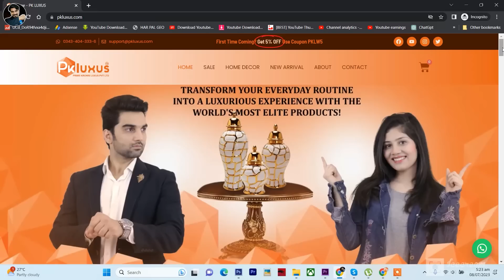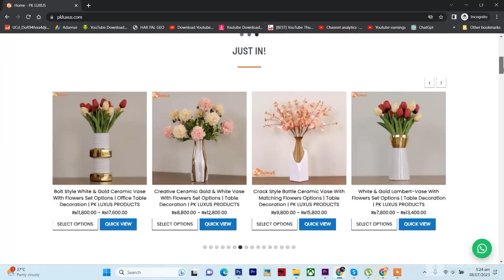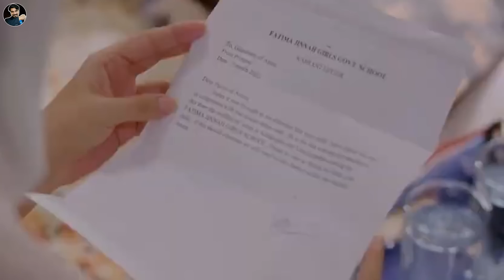Mayi Ri Complete Story | Episode 13 14 15 & 16 Teaser Review | ARY Digital Drama | MR NOMAN ALEEM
Here is Mayi Ri Complete Story | Episode 13 14 15 & 16 Teaser Promo Review | ARY Digital Drama | MR NOMAN ALEEM

About Drama

Cast:
Aina Asif
Samar Abbas
Naumaan Ijaz
Maria Wasti
Maya Khan
Sajida Syed
Saad Faridi
Amna Malik
Paras Masroor
Usman Mazhar
Diya Mughal.

About Me

promotions.